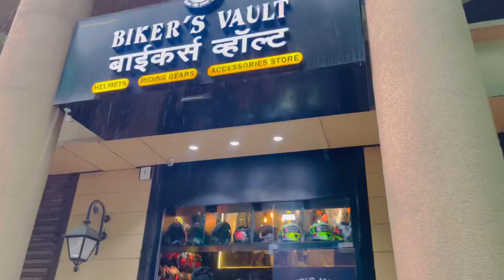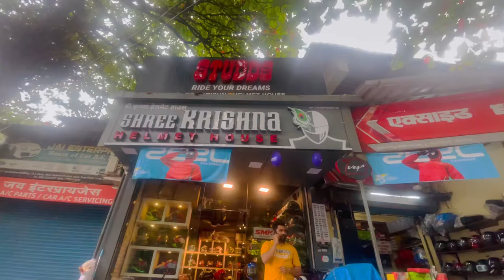MY MOST EXPENSIVE HELMET 🤑| SMK TITAN SERIES | BIKERS VAULT THANE | SMK OR LS2 🪖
MY FILMING GEAR :
🎬 Edited by me on Inshot Pro (iOS App)